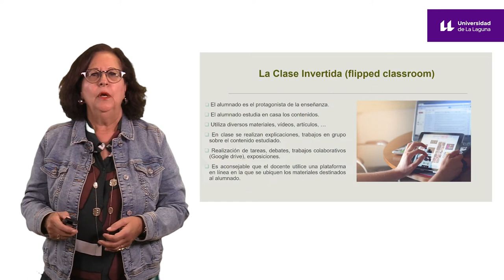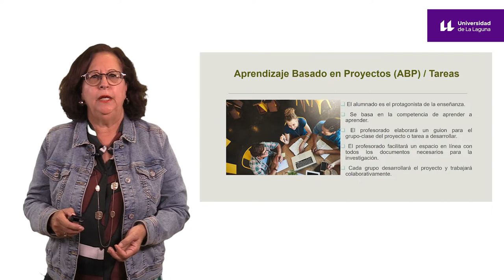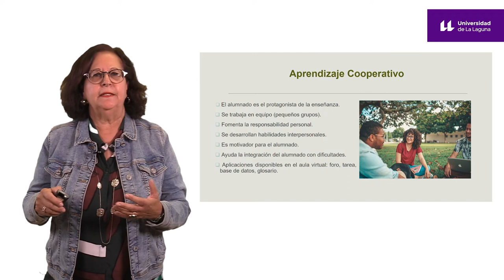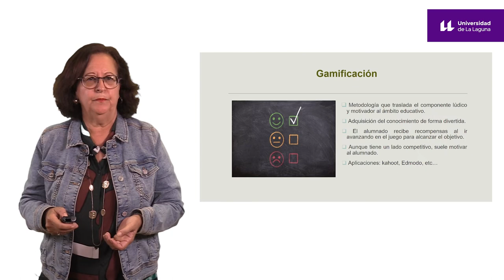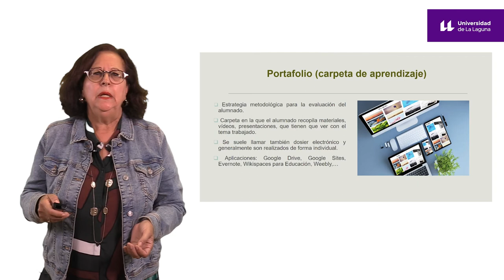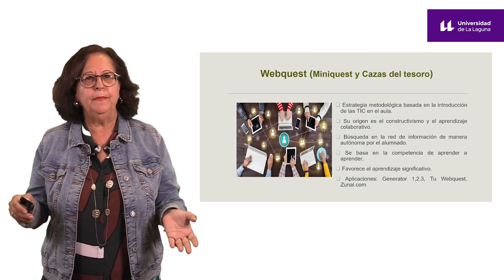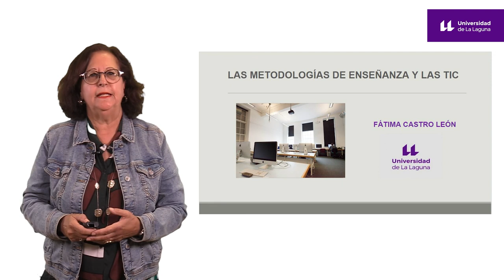Metologías de enseñanza y las TIC por Fátima Castro